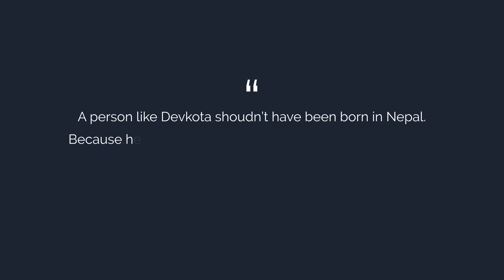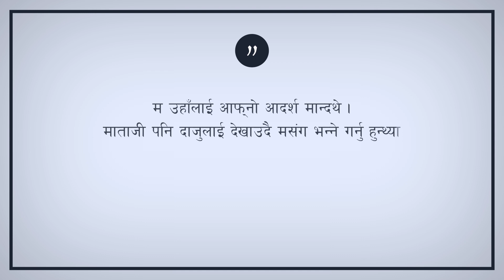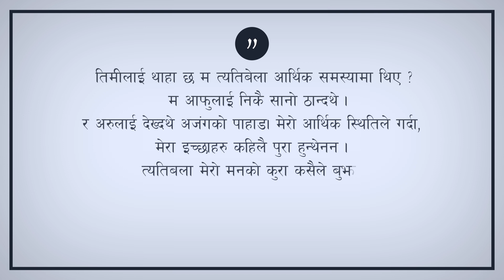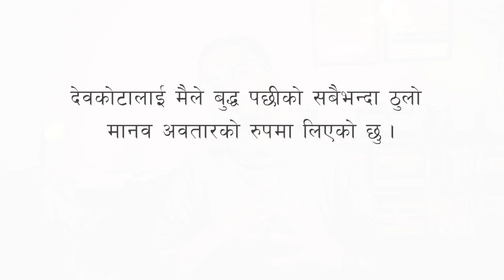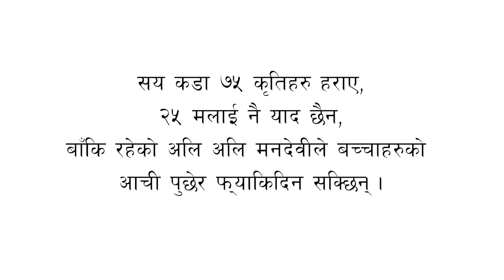लक्ष्मी प्रसाद देवकोटाको जिवनी | Laxmi Prasad Devkota | Ep. 03 | Nepal Revives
महाकवि लक्ष्मी प्रसाद देवकोटा ३ महिनामा शाकुन्तल जस्तो महाकाव्य लेखेर भ्याउथे। सुलोचना महाकाव्य त झन् दश दिनमै लेखेर भ्याएका थिए । उनको कोठा भरी कागजै कागज हुन्थ्यो, र कुनै पनि कागज खाली हुदैनथे। चुरोटको बट्टासमेत कविताले भरिएको हुन्थ्यो।  उनि आफैले भनेका छन् - "सय कडा ७५ कृतिहरु हराए, २५ मलाई नै याद छैन, अलि अलि बाँकि रहेको मनदेवीले बच्चाहरुको आची पुछेर फालिदिन सक्छिन्।" उनले नछोएको साहित्यको कुनै विधा नै छैन। उनि चौध भाषा बुझ्दथे, ९ भाषामा उनले लेखेका छन्। नेपाली कविता सवप्रथम अंग्रेजीमा अनुवाद गरेर पश्चिमी मुलुकहरुमा पुर्याउने पनि देवकोटा नै थिए।

लक्ष्मी प्रसाद देवकोटाको जिवन भने कष्टकर रह्यो । उनले अनेकौ दुखहरुको साम्ना गर्नु पर्‍यो । तर पनि आफ्ना अमुल्य रचना हरुले उन्ले नेपाली साहित्य सिगारिदिए ।

Great Poet Laxmi Prasad Devkota wrote epic Shakuntal in 3 months, Sulochana in 10 days. His room used to be full of papers filled with poems. Even his cigarette boxes used to be full of his poems. Such great poet, Mahakavi Laxmi Prasad Devkota has made precious contributions of the literary field of Nepal.

References:
- 'The Great Poet of Nepal' by Narendra Raj Prasai
- Devkota Research and Study Centre, dsrc.org

Written/Researched/Collected by:
Sachin Giri

Video Production Team:
Sachin Giri, Vivek K. Gurung, Deepak Raj Giri, Sagar Subedi

(हामी लक्ष्मी प्रसाद देवकोटाको विषयमा अझै धेरै भिडीयो अपलोड गर्ने क्रममा छौ। )

Your suggestions are our potions to grow. We'd appreciate it a lot if you could take a little of your time to comment your thoughts out.